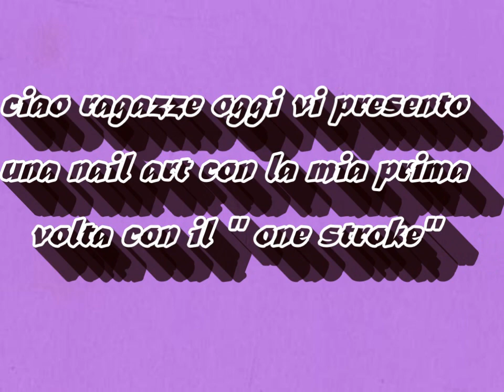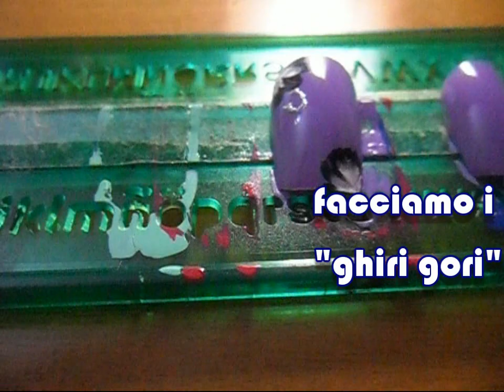One stroke nail art tutorial- nail art con fiori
ciao ragazze! innanzitutto scusatemi per la ripresa davvero pessima ma ancora devo trovare un modo migliore x farvi vedere tt quello che faccio!:S vabbè cmq come potrete vedere qsta era la mia prima volta con questa tecnica! spero di migliorare!XD